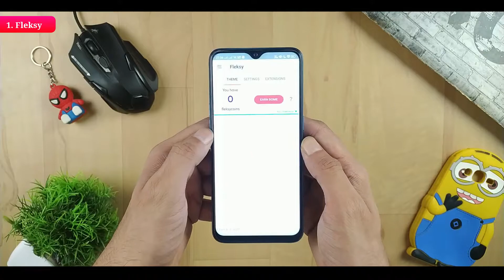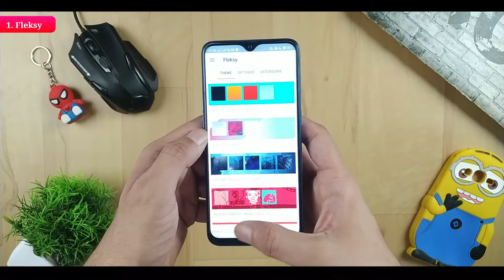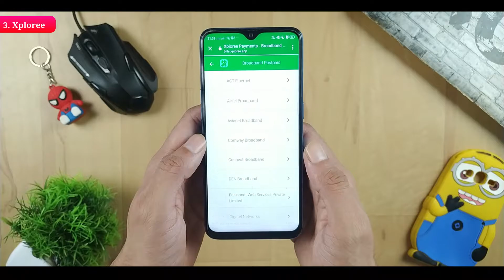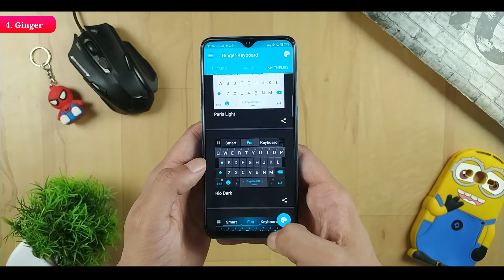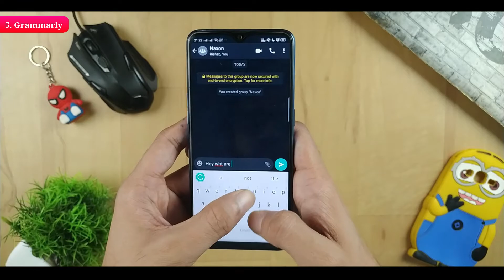Top 5 Advanced Keyboard Apps Android ⚡2020⚡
These Keyboard Apps have very cool features like Gif, Stickers, Word Prediction, Sentence Correction, Vocabulary Correction, Word Spelling Correction and These Keyboard Apps have very cool themes and some keyboard Apps also have magnification gestures Support.Must try these unique Keyboard Apps because these keyboard apps may help you getting your task done in no time with their unique features.